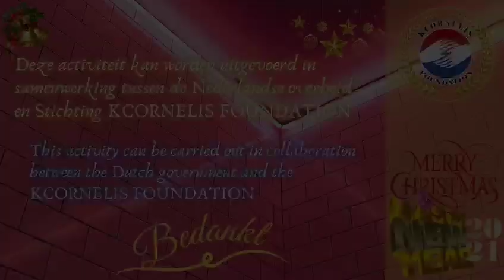"KCORNELIS FOUNDATION" Best wishes you a Merry Christmas and Happy New Year 2021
"KCORNELIS FOUNDATION"

KCORNELIS.COM
IBAN: NL88 BUNQ 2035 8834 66
BIC/SWIFT: BUNQNL2AXXX

BITCOIN (BTC) : 3EWdpD9xsW5JFwjixUMbd2uJdnFXLRAVnS

"KCORNELIS FOUNDATION"